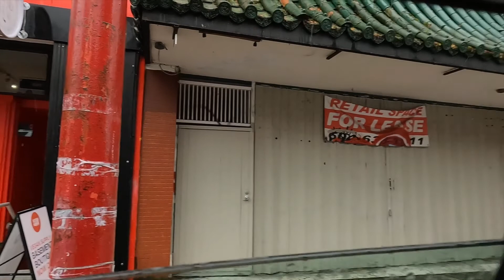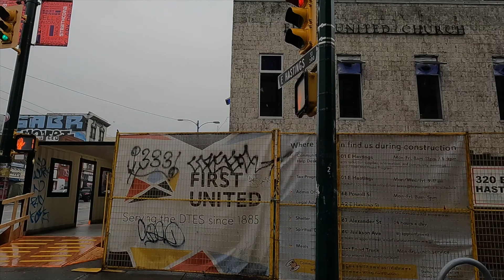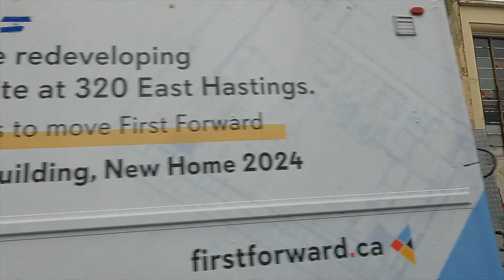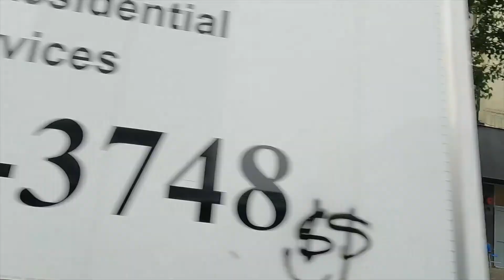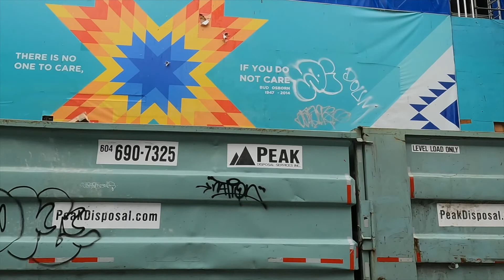Streets of Vancouver in the rain 温哥华 重灾区